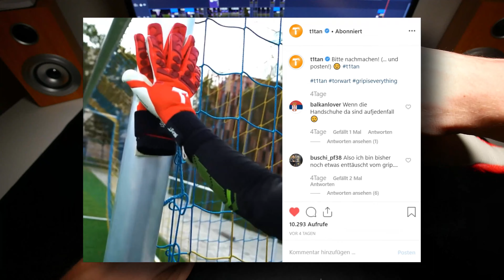T1tan Beast 2.0 & Reusch Attrakt Guardian G3 Fusion | Torwarthandschuh Gewinnspiel + Unboxing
-Dauerwerbesendung-

T1tan Beast 2.0 & Reusch Attrakt G3 Fusion Evolution

🏆Wichtige Playlisten

✘*Action Cam

👀Unsere Empfehlungen👀

✘Merch in Arbeit. 😵